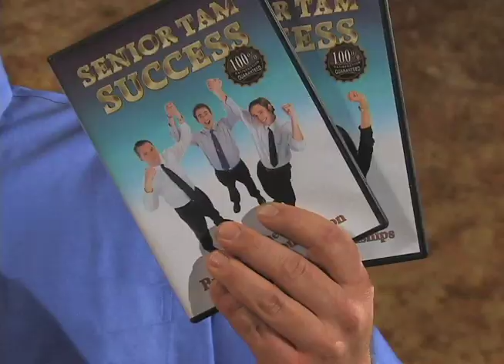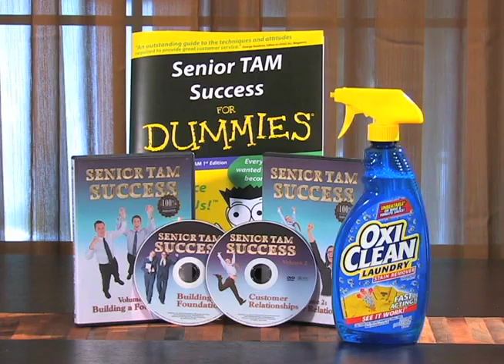Billy Mays Commercial - Senior TAM Success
A hilarious Billy Mays parody!

Starring - Brad Stoudt.
Writer, Director, Editor - Roger Gordon.
Featuring - Ray Heraldo, Kim Harmon, Steve Yeager, Heather Singleton, Nicole Hart, Marc Siddens, Elisabeth & Theresa Tedesche, Clarence Chan, and Lorraine Gordon.